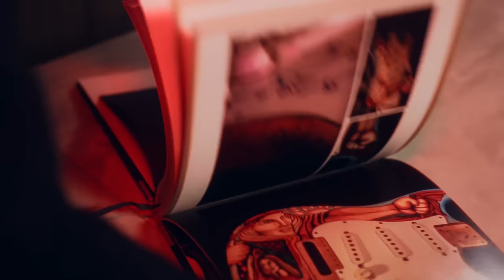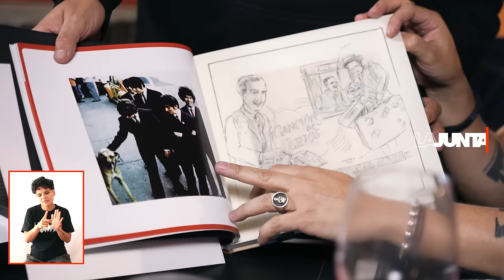LaJunta | Entrevista a Los Bunkers “ESTA ES LAJUNTA GOYITO”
LaJunta [02X76] Nos apasiona conocer vivencias que se transmiten mediante conversaciones, letras y canciones.

Gracias a LaJunta hemos tenido la oportunidad de conocer a personas bacanes que escuchamos y admiramos desde chicos, unos referentes como lo son Los Bunkers.

Realmente, LaJunta histórica, emocionante y bonita ♥